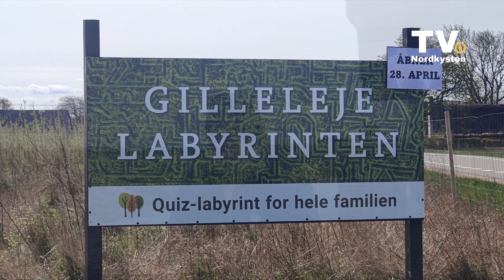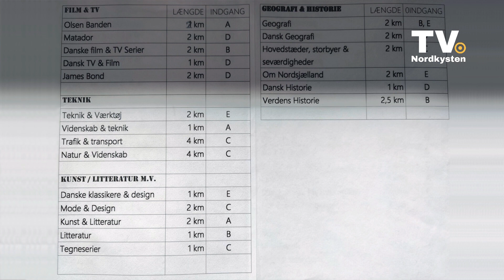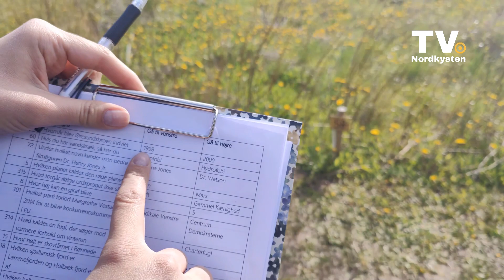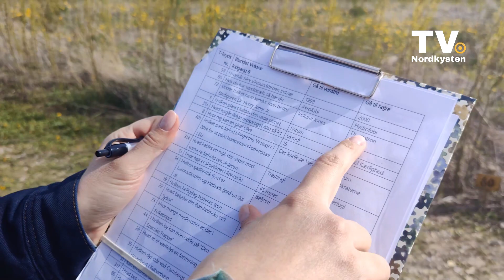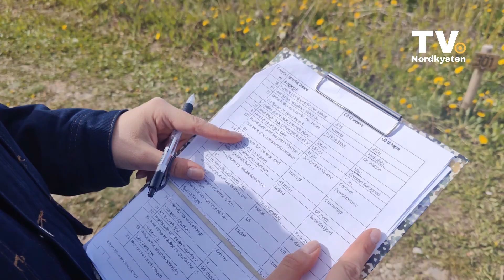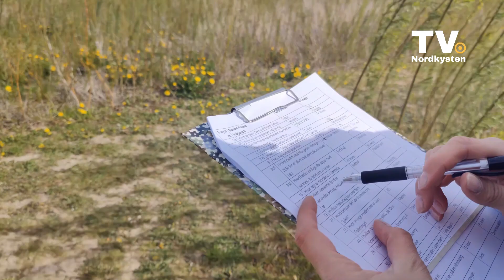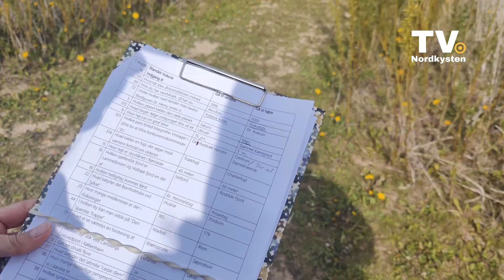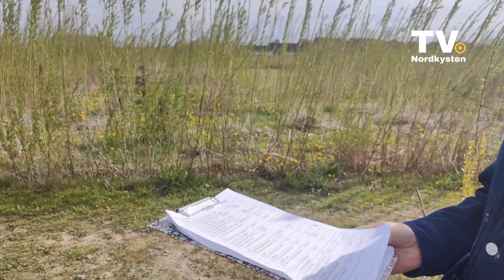TVN 19 05 2023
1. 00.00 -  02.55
Lastbiler blokerede Helsingør Havn i søndags, som en del af protesterne mod vejskat.

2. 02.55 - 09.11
En klassisk ulykke i sommervarmen er at et barn eller en hund er glemt i en bil, så vi har været forbi Helsingør Kommunes Beredskab for at høre hvad man kan og må gøre - og hvordan man kan se at der overhovedet er nogen fare.

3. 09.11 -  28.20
Mathias Silberberg blev valgt ind til Gribskov Byråd for SF, men forleden skiltes deres veje og Mathias er nu i en alder af blot 19 år blevet løsgænger - vi har hørt mere om hvad han nu vil gøre.

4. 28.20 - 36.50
Hvert eneste år futter folk deres egne huse af, og synderen er den klassiske ukrudtsbrænder. Vi har fået en snak med John Vodstrup Sprange fra Gribskov Beredskab om ukrudtsbrændere, og hvordan man skal bruge den korrekt.

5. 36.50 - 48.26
Hvad gemmer der sig egentligt bag portene til Helsingør Brandstation? Vi har fået en rundvisning af Beredskabschef Jesper Ingemann Petersen.

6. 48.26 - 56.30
Lørdag gik startskuddet for sæsonen for Amerikaner biler, og det er selvfølgelig det traditionelle "Turtele Ball Run" der er tale om. Starten gik kl. 12.00 fra P-pladsen i Tisvilde, og vi fangede de flotte biler på deres vej gennem Vejby.

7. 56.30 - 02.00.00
På Almevej ved Gilleleje er der netop åbnet en labyrint - og hvis du vil ud af den uden at fare vild, så skal du have styr på din paratviden. Vejen ud af labyrinten er nemlig at svare rigtigt i en lang række quizzer - se meget mere om labyrinten i dette indslag.